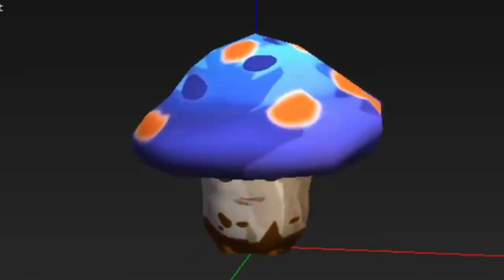*NUOVO*COME RIMBORSARE IL DRAGACORNO! COUNTDOWN EVENTO STAGIONE 3 IN GAME! (FORTNITE NEWS)